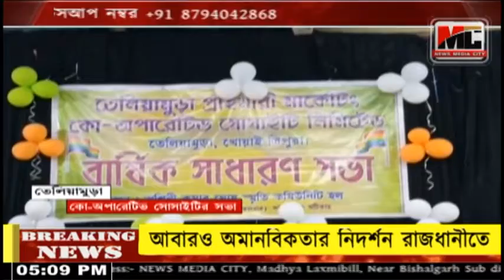তেলিয়ামুড়া প্রাইমারী মার্কেটিং কো- অপারেটিভ সোসাইটির বার্ষিক সাধারণ সভা।